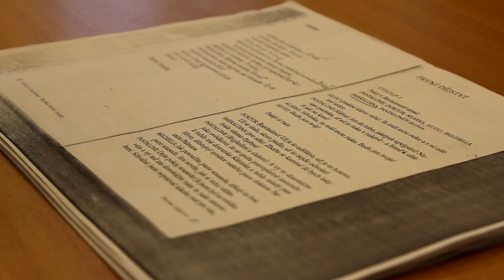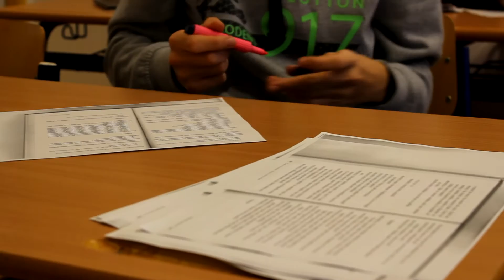Variace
Projekt „Moje škola 2016“
Tichý Tomáš, Skalník Petr